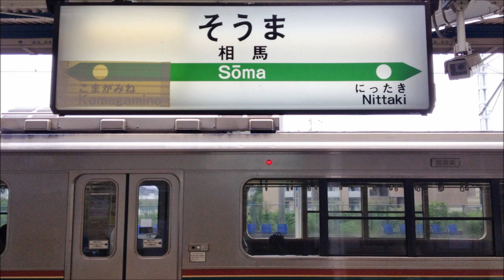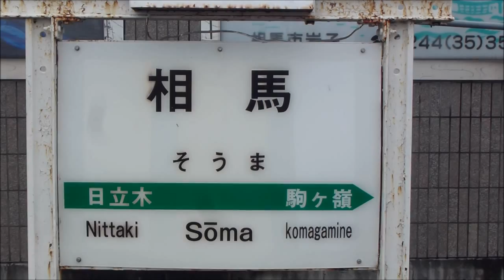JR相馬駅（2015.08.22）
JR相馬駅。
入場券を購入して中に入り、Panasonic LUMIX DMC-TZ20で撮影。